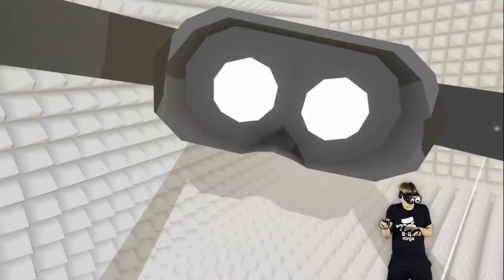JOB SIMULATOR + PORTAL IN VR!?!! I'M SO SCARED!!! (Virtual Virtual Reality - Oculus Rift)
JOB SIMULATOR + PORTAL IN VR!?!! I'M SO SCARED!!! (Virtual Virtual Reality - Oculus Rift) The 8 Bit Ninja Virtual Reality

🐱‍👤 Follow The Ninja! 🐱‍👤

🕹️ Ninja's Special Videos!